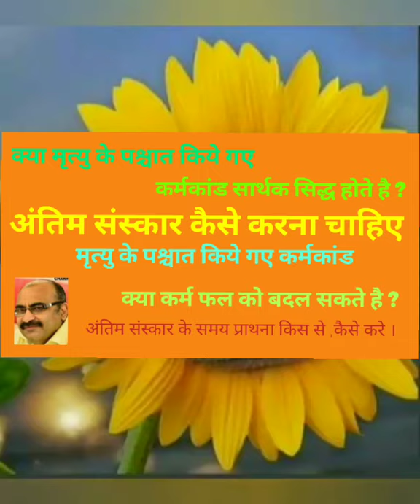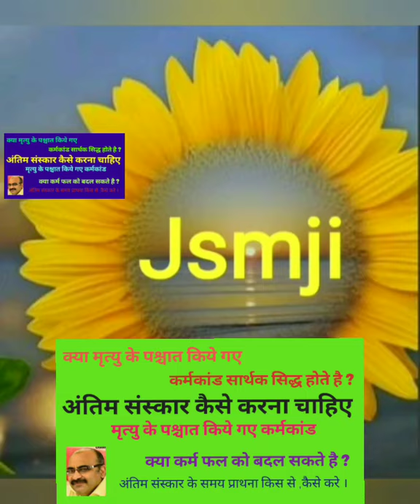क्या मृत्यु के पश्चात किया गए कर्मकांड इंसान के लिए सार्थक होते है ,क्या यह कर्मफल को भी बदल सकते है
क्या मृत्यु के पश्चात किया गए कर्मकांड इंसान के लिए सार्थक होते है ,क्या यह कर्मफल को भी बदल सकते है ?  अंतिम संस्कार के समय प्रार्थना किस से ,कसे करे ।